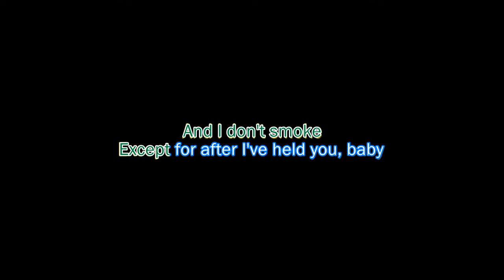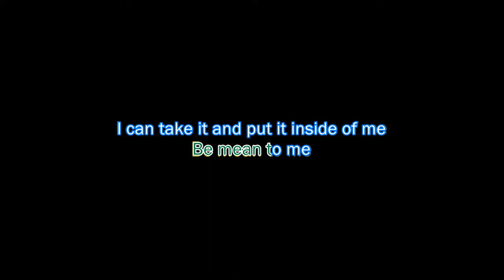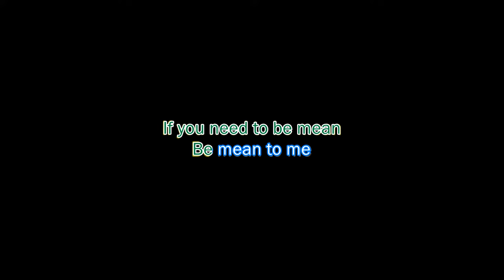Mitski - I Don''t Smoke (karaoke)